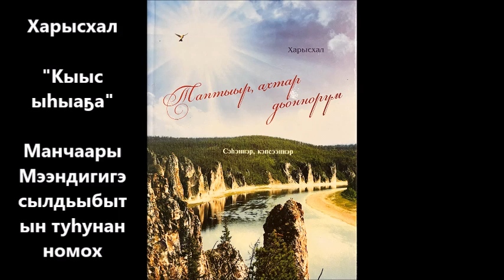Харысхал "Кыыс ыһыаҕа" Манчаары Мээндигигэ сылдьыбытын туһунан номох